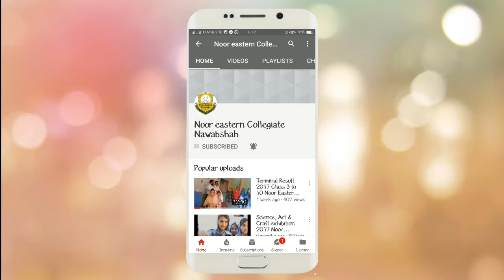Hum tere sipahi hain performance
Patriotic Songs, Pakistan day song, defense day song, 23rd march song, 6th sept song, 6 September song, national songs, 14 august song,

Pakistan Defence Day 6 September Speech,
6 September Pakistan Defence Day Speech,

Pakistan Defence Day speech,
Defence day speech,
youm e difa speech,
6 September speech,
6 September speech in urdu,
Best emotional speech,

Best girl speech in Pakistan,
Pyara Pakistan, Best speech,
I love Pakistan speech,
6 September,